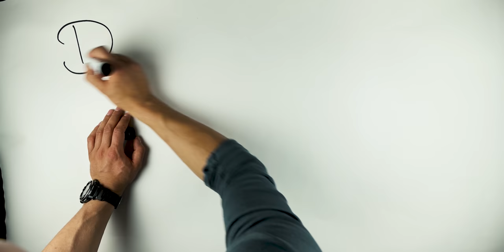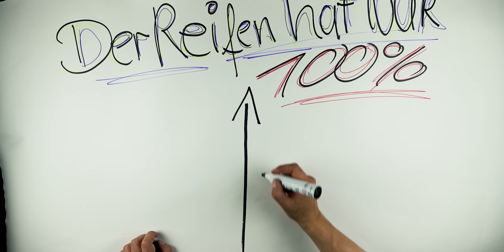Rückblick 2019 & Vorschau 2020 | 1000PS | KAWASAKI | BRIDGESTONE | Matthias Meindl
Zu den Rennstrecken Events:
Für Einsteiger:

Die Blickführung!